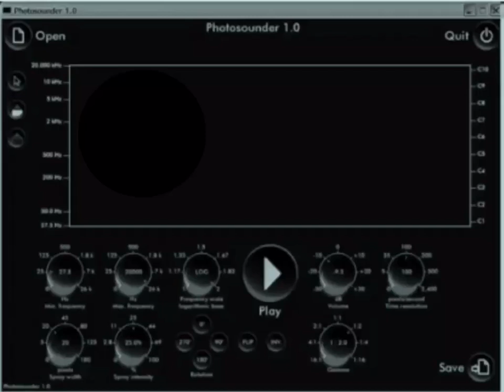Listening To Music Upside Down In Eriane Major